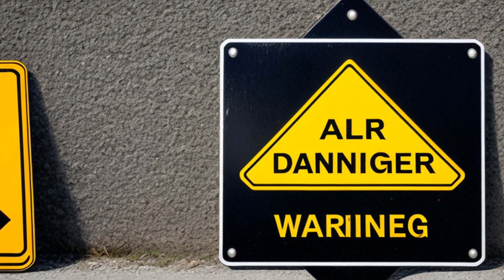Air & Liquid Sys. Corp. v. Devries (2019) Overview | LSData Case Brief Video Summary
The case involves a lawsuit against equipment manufacturers for failing to warn about the dangers of asbestos. The Supreme Court established a new three-part standard for holding manufacturers responsible for warning about the dangers of asbestos. The standard requires that manufacturers knew or had reason to know that the integrated product would be dangerous, produced a product that required incorporation of asbestos, and had no reason to believe that users would realize that danger. The case involves federal maritime jurisdiction and the liability of manufacturers for the asbestos exposure of Navy veterans who worked with the equipment.

Air & Liquid Sys. Corp. v. Devries (2019)
139 S. Ct. 986, 203 L. Ed. 2d 373